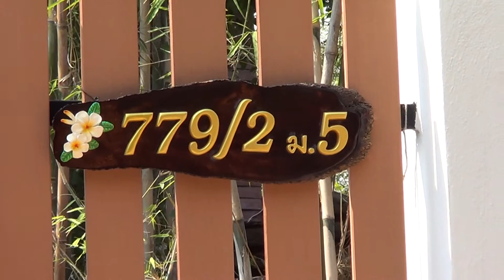คุณยายคำเบ้า กองเกิด ... บ้านไผ่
คุณยายคำเบ้า กองเกิด ... อำเภอบ้านไผ่